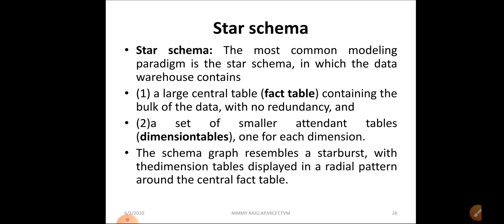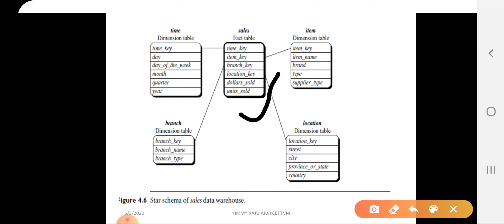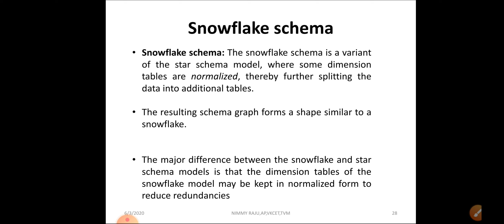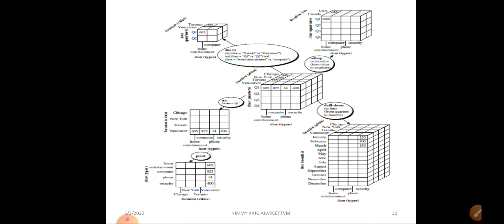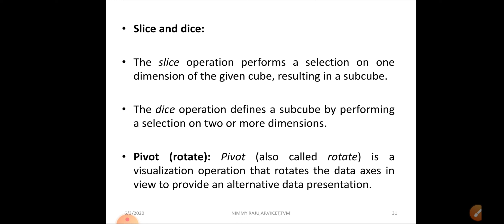LECTURE 3||DATAMINING AND WAREHOUSING||Module 1||star schema and snowflake Schema